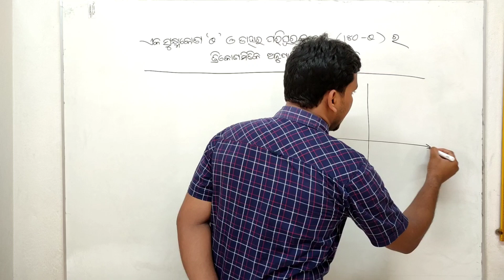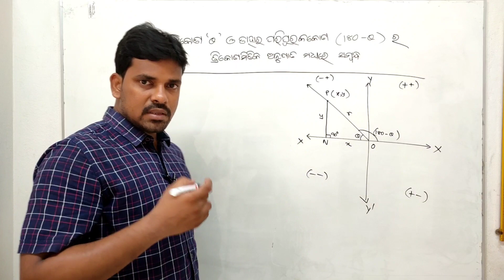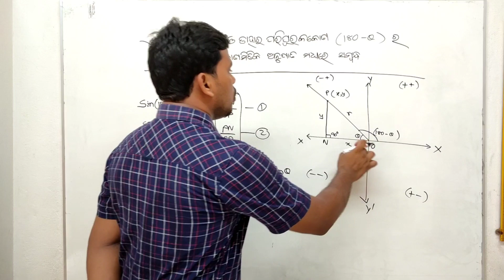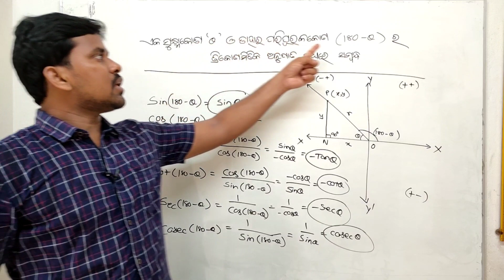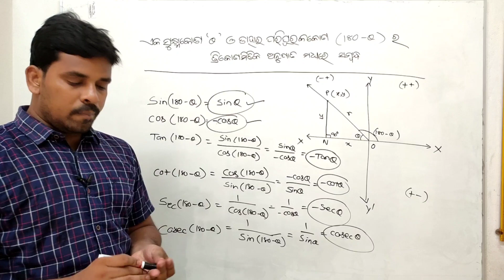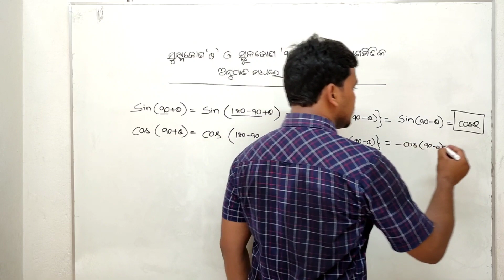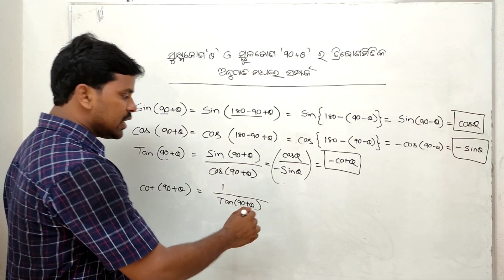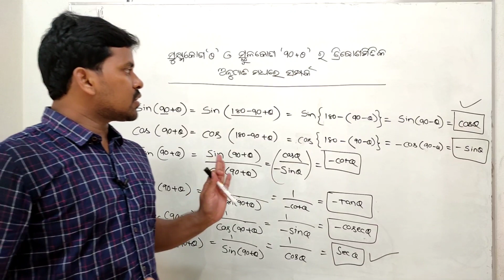Trigonometry Basic formula || Derivation of (90° + θ) and (180 - θ) in Odia for 10th Class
About video : in this video I am explaining about Trigonometry basic formula and derivation of  (90° + θ) and (180 - θ) in Odia for 10th Class.